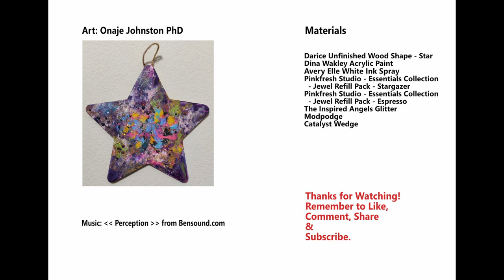Abstract Acrylic Painting on a Wood Star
Abstract acrylic painting created with acrylic paint, jewel embellishments and glitter on a star wood shape.